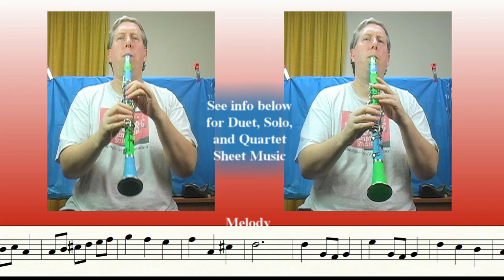Play "Minuet in G" on Clarinet (Duet)